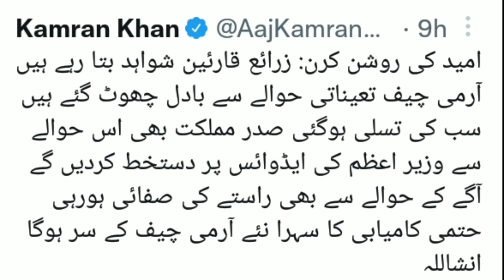New Army cheif of Pakistan || Gen Asim Munir || Gen shamshad mirza